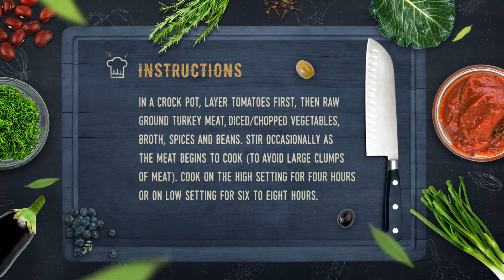Sweet Potato Turkey Chili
Winter is a great time for warm meals, like chili. For a healthy alternative to this classic food, try our sweet potato turkey chili recipe below.